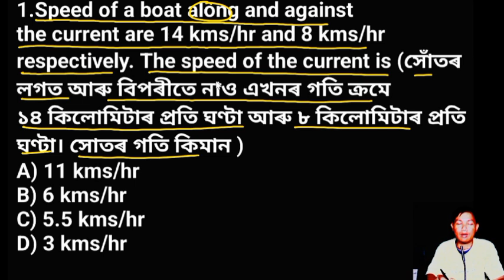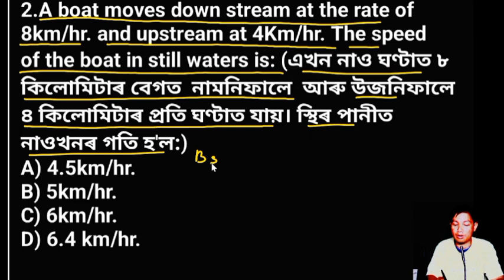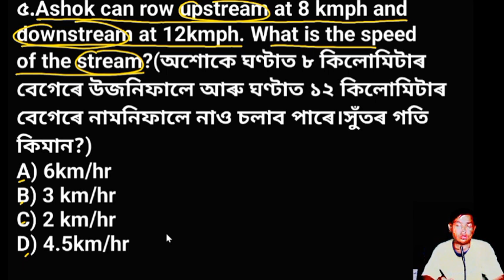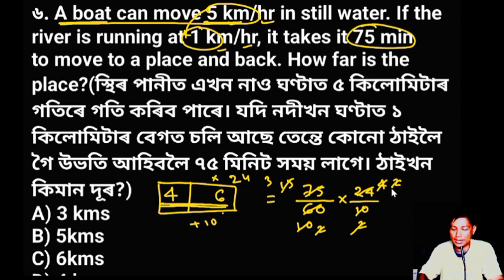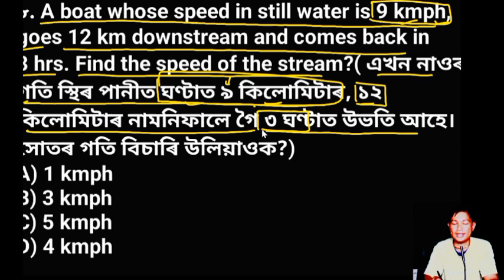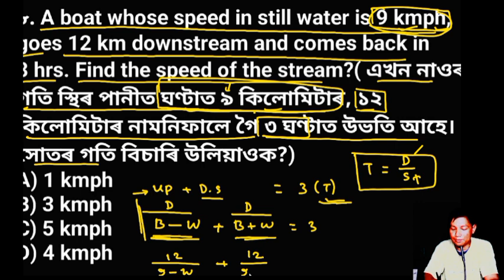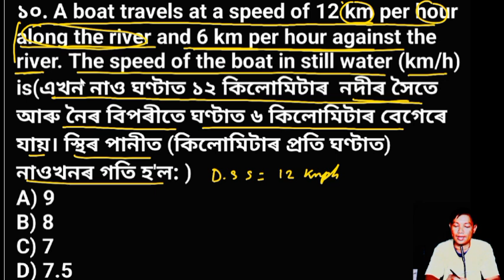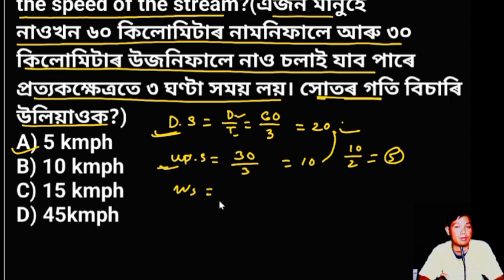Up Stream down Stream Shortcut Tricks// Boats Rivers And Stream Shortcut Tricks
up stream down stream shortcut tricks
boats rivers and stream shortcut tricks